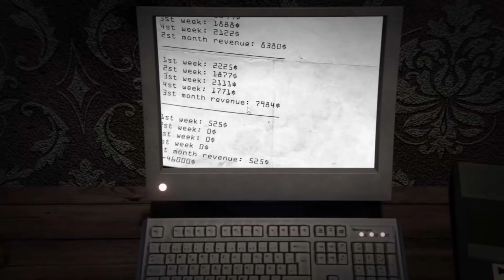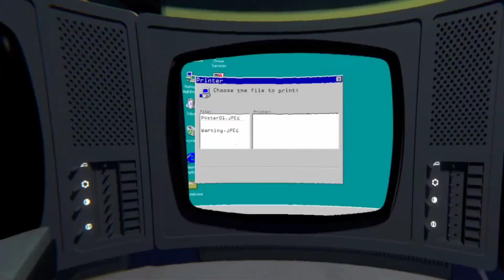Bubba Be Trying to Sneak in While I'm Taking #2 at Bubba's Dinner I'll Give This 2 stars on Yelp!!!!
in this video I play bubba's dinner just another older FNAF Fan Game that I don't know much about besides it misspelled dinner and that Bubba's Diner is a FNaF-Based game with inovative mechanics and, of course, a dense backstory.